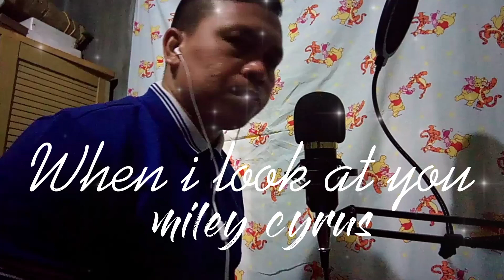When I Look at You by Miley Cyruz|Covered by AndresFactor